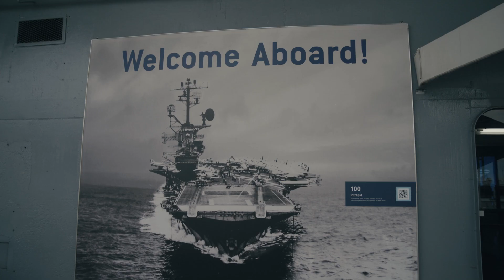Top Gun Maverick Red Carpet Event with Mike Schindler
The video is about Mike Schindler, a US Navy veteran, who watched the original Top Gun movie 30 years ago and was inspired to join the military. He founded an organization called Operation Military Family to help people find their mission, purpose, and identity after they get out of the military. He also talks about his relationship with USAA, a financial services company that understands the legacy of military families.

The Military Wire, hosted by Mike Schindler, interviews some of America's most elite men and women who have served this country in hopes that you the listener will gain an "ah-ha" moment that will help you move your life forward. Mike is a US Navy Veteran, an award-winning author, and has been featured on Yahoo Finance, the Boston Globe, NY Post, USA Today, Q13 Fox, and numerous other media outlets discussing why today's Veterans are truly one of America's Greatest Assets. Mike is the author of two highly endorsed books, “Operation Military Family: How Military Couples are Fighting to Preserve their Marriages,” and “U.S. Veterans in the Workforce: Why the 7% are America’s Greatest Asset.”